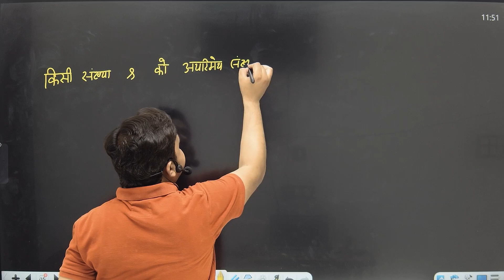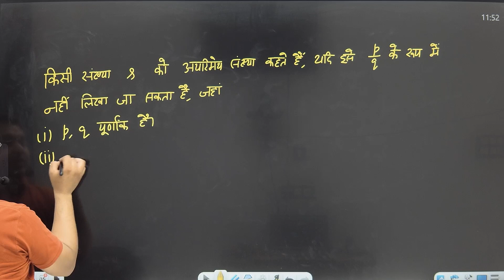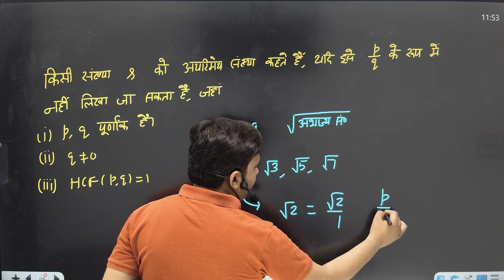अपरिमेय संख्या परिभाषा || IRRATIONAL NUMBER DEFINITION || CLASS 9 || CLASS 10 || NCERT || MATHS